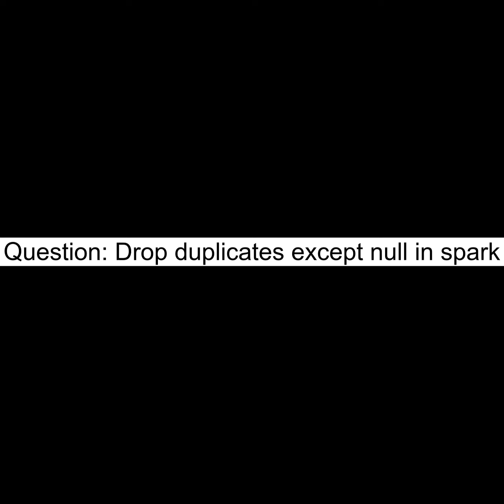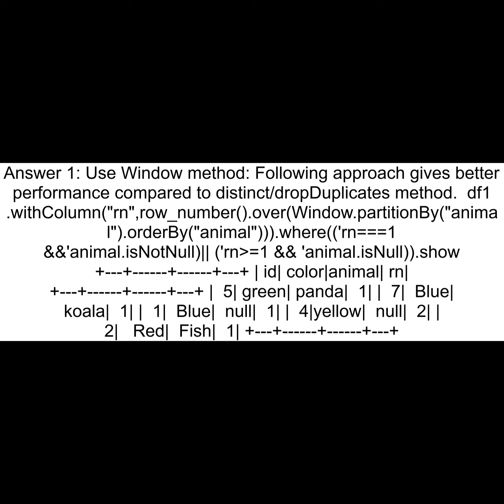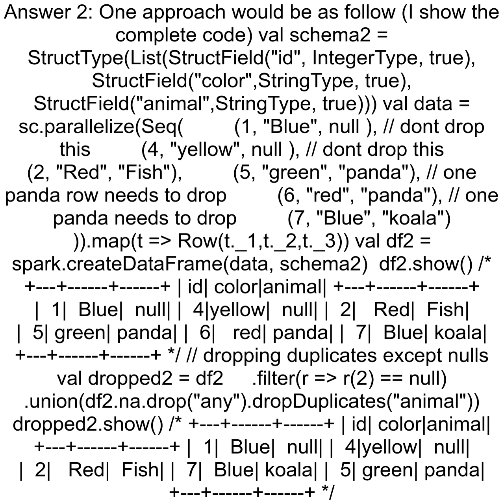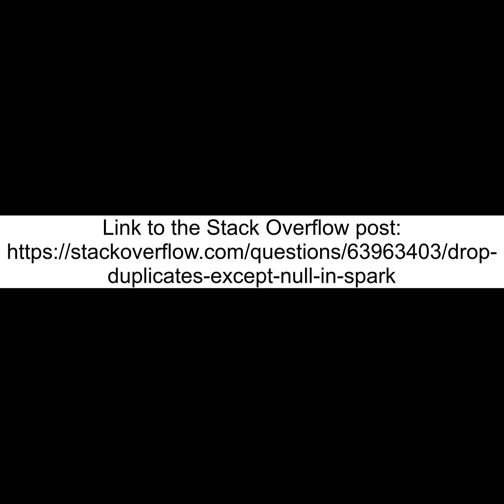Drop duplicates except null in spark